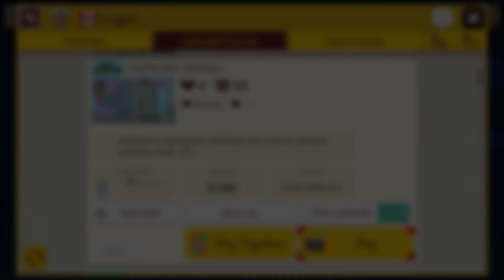[SMM2] Insufferable Holidays by Logjet (First Clear)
Very awesome looking level, the middle sections were a nightmare to get consistently...

Attempts: 2 hours and 52 minutes
(I played for 2 hours and 46 minutes on stream without any luck and then beat it in 6 minutes offline lol)

Course ID ~ SDN-VPM-J1H

I really love the end Yoshi stuff; hopefully Log makes a full Yoshi level sometime in the future!